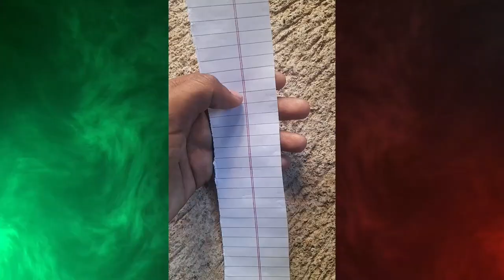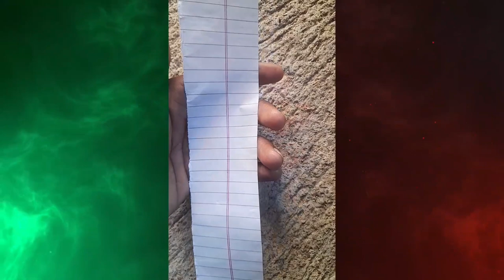homemade fire retardant || how to make fire retardant spray at home 🔥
यह वीडियो एक विज्ञान प्रयोग है जिसमें घर पर एक घर का बना अग्नि मंदक बनाने का तरीका बताया गया है। वीडियो में, Aagam the explainer बताते हैं कि अग्नि मंदक कागज को पूरी तरह से अग्नि प्रतिरोधी नहीं बनाएगा, बल्कि जलने की प्रक्रिया को धीमा कर देगा।
वीडियो एक चेतावनी के साथ शुरू होता है कि यह वीडियो केवल सूचनात्मक उद्देश्यों के लिए है और दर्शकों को घर पर प्रयोग को दोहराने का प्रयास नहीं करना चाहिए।
प्रयोग के लिए आवश्यक सामग्री हैं:
 * बोरिक एसिड
 * डिटर्जेंट पाउडर
 * गर्म पानी
फिर वीडियो दिखाता है कि बोरिक एसिड को गर्म पानी में कैसे घोलें जब तक कि यह घुल न जाए। इसके बाद, डिटर्जेंट पाउडर को एक अलग कंटेनर में पानी में मिलाया जाता है। फिर दोनों मिश्रणों को मिलाया जाता है, जिसमें बोरिक एसिड की तुलना में अधिक डिटर्जेंट पाउडर होता है।
फिर परिणामी घोल का उपयोग कागज के एक लंबे टुकड़े को भिगोने के लिए किया जाता है। फिर कागज को धूप में सुखाया जाता है।
एक बार कागज सूख जाने के बाद, वीडियो दिखाता है कि जब जलाया जाता है, तो कागज पूरी तरह से नहीं जलता है बल्कि केवल उन क्षेत्रों में जलता है जो सीधे लौ के संपर्क में आते हैं।
वीडियो दर्शकों को विज्ञान सामग्री के लिए अधिक पसंद करने और चैनल की सदस्यता लेने के लिए कॉल टू एक्शन के साथ समाप्त होता है।